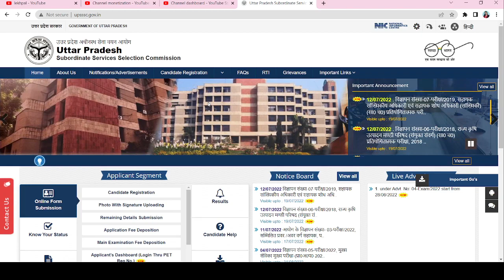UP LEKHPAL EXAM DATE LETEST NEWS TODAY | UPSSSC LEKHPAL VACANCY 2022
upsssc latest news || upsssc lekhpal exam date 2022 || lekhpal cutoff news || lekhpal exam update
upsssc pet
upsssc pet
upsssc
uplekhpallatestnews
upsssclekhpallatestnews
lekhpalnewstoday
upekhpalvacancylatestnews
upsssclatestnews
uplekhpal

lekhpalnewstoday
petcutoffforlekhpal
lekhpalpetpercentile
uplekhpalpetpercemtile

lekhpalpercentilecutoff
lekhpalexamdate2022
upsssclekhpallatestnewstoday
uplekhpal
upsssclekhpal
petcutoffforlekhpal

lekhpalvacancyinup2021

uplekhpal
uplekhpallatestnews

upssslekhpalexamdate
upsssclekhpallatestnews

uplekhpalvacancylatestnews
lekhpal
lekhpal_vacancy
upsssclekhpal
upssscpetcutofflekhpal
uplekhpalexamdate

upsssclekhpal
uplekhpalexamdate2022

Upsssc lekhpal exam postponed
Upsssc lekhpal exam postponed news
Upsssc lekhpal exam postponed 2022
Up lekhpal postponed news
Up lekhpal postponed 2022 latest news
Up lekhpal postponed 2022 latest news today
Lekhpal exam postponed 2022
Lekhpal exam postponed 2022 latest news